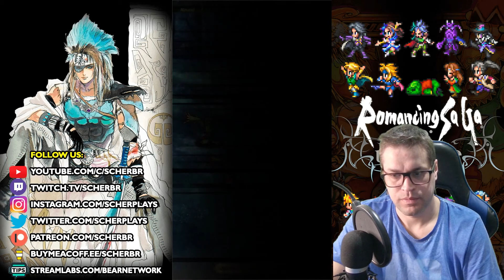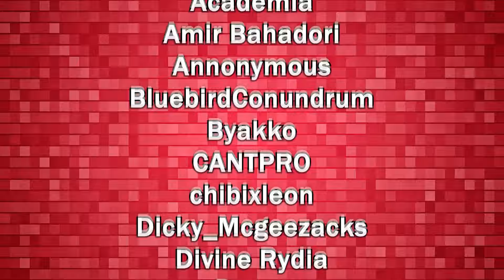Liam Arc: Episode 1-2 Fast Farming - Romancing SaGa re;UniverSe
There are new stages with good stats cap: 1870 HP, but more importantly, it drops new materials for weapon forge, and since we will need to farm all stages, this video will showcase strategies for all of them. As reference, I'm still using the old SS weapons for farming on this video

TIMESTAMPS:
00:00 Introduction
**Stage 1-2-1**
00:26 Albert IK, Prefecture Alkaiser +3 Trainees [Magia Fight]
01:18 Pref Cordelia, Alkaiser, Vassault,  +2 Trainees [Rainbow Rangers]
02:24 Pref Emelia, Omega T260G, Rukh +2 Trainees [Deadly Pierce EX]
***Stage 1-2-2***
03:51 Albert IK, 2nd Fuse +3 Trainees [Magia Fight]
04:43 Albert IK, 2nd Vassault +3 Trainees [Magia Fight]
05:33 Rukh, Jo, 2nd Genryu +2 Trainees [Rainbow Rangers]
***Stage 1-2-3***
07:17 Pref Cordelia, Rich +3 Trainees [Amazon Raid EX]
08:26 UDX Bertrand, Matriarch +3 Trainees [Magia Fight]
09:27 3rd Creator, xMas Mesarthim GLEX Undine +2 Trainees [Anima Stream]
***Stage 1-2-4***
11:13 3rd Creator, Wil, Bird Apollo +2 Trainees [Anima Stream]
12:26 Rich, Last Polka, Dorra +2 Trainees [Rainbow Rangers]
13:30 2nd Orlouge, Wagnas, LNY Blue +2 Trainees [Anima Stream]
***Stage 1-2-5***
15:10 Rukh, xMas Urpina, Pref Alkaiser +2 Trainees [Amazon Raid EX]
16:52 Matriarch 3, 2nd Snowy, Rukh +2 Trainees  [Amazon Raid EX]
18:25 Closing